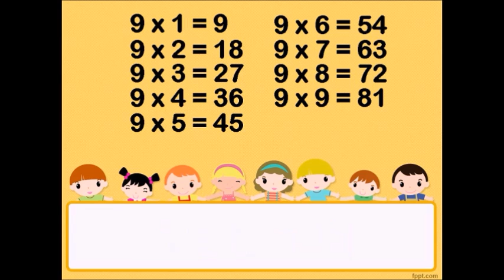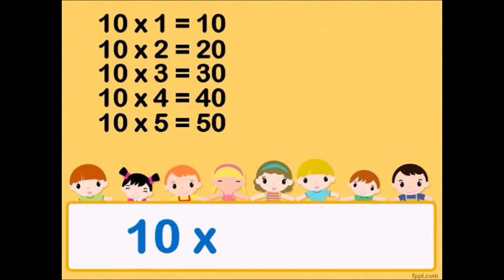MULTIPLICATION TABLE FROM 1 TO 10! | Math Made Easy!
Let your child listen to this everyday or when sleeping ang you'll see they will memorize this table easily.

For Tutorials you can pom me at my FB page:
Mary Larissa Avila Mora